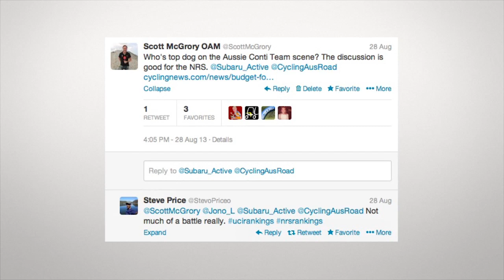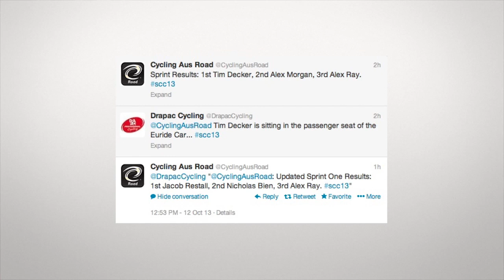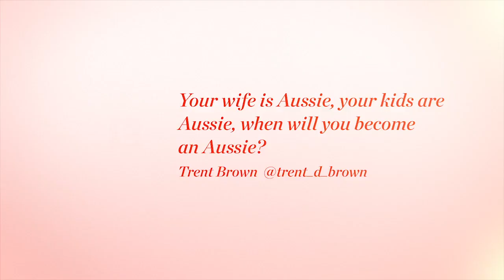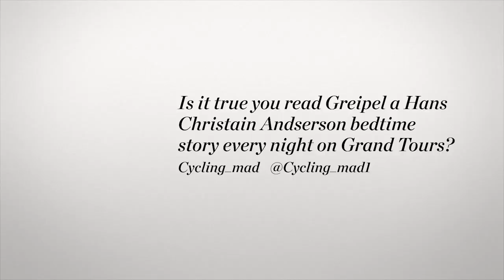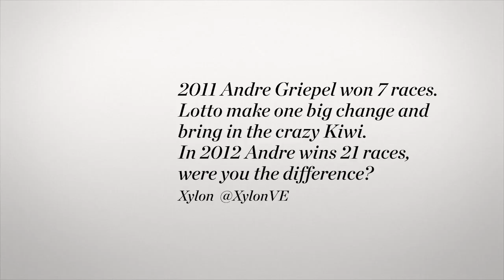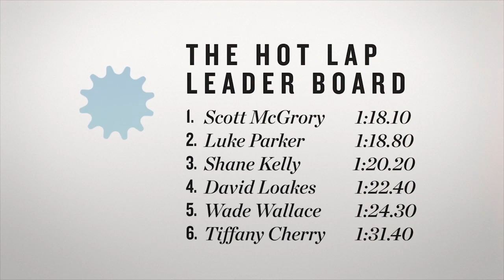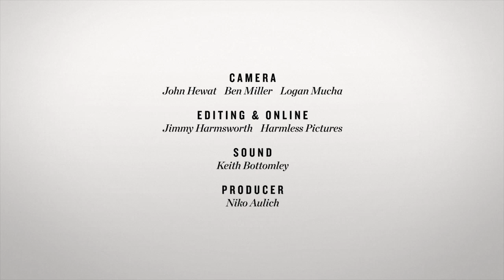The Bike Lane: Season 3 Episode 2: Talkin' 'bout A Revolution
Welcome to Episode 2 of Season 3 of The Bike Lane. Today we have Drapac Pro Cycling's Will Walker filling in for Wade Wallace and with the World Tour cycling season drawing to a close we shift our focus to our favourite season: the Australian summer.
This week we talk about cycling movies, some of the big events and names being showcased this summer, a look at the World Tour season - is it too tough?, the importance of rest, an interview with Greg Henderson, and of course, the Hot Lap.